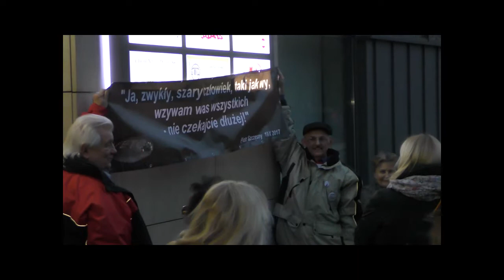Łańcuch Światła z Wykrzyknikiem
Takie będą Rzeczypospolite jakie ich młodzieży chowanie!

Pod hasłem będącym cytatem słów Jana Zamoyskiego Ostrowianie, z inicjatywy Ostrowskich Spacerowiczów 11 kwietnia br. o godz. 20.00 dołączyli do grona wielu osób z całej Polski wyrażających solidarność z protestującymi nauczycielkami, nauczycielami, oraz pracownikami oświaty!

Henryk Janusz Olkiewicz